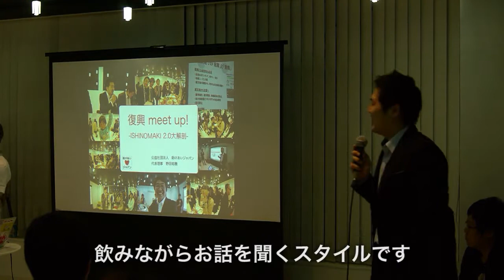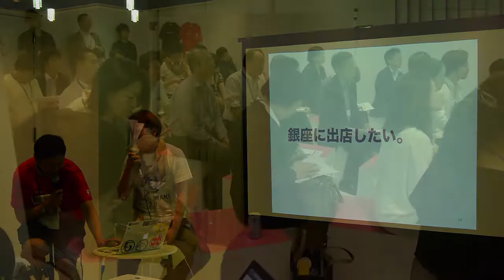復興 meetup! Vol.3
2013年06月11日